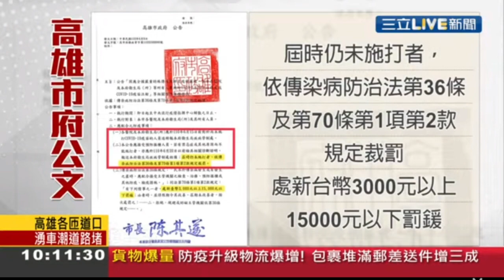高雄醫護不打疫苗將開罰？陳其邁：目前不罰 但務必達100％2021 06 12 10 12 17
高雄市目前醫護人員接種武漢肺炎（新型冠狀病毒病，COVID-19）疫苗的比例已達86%，網傳市府發公文要求各醫院、衛生局所及工作人員等，6月20日前要完成接種，否則將裁罰，衛生局今在防疫記者會上回應，開罰與否是由中央統一處理，目前不開罰，陳其邁則拜託醫護人員，務必達到百分之百的目標。

高雄市政府6月9日公告要各醫院、衛生局所在6月15日前對於未接種疫苗的人員造冊，若有禁忌症或其他原因不能施打者，於6月20日檢具相關證明，報送衛生局疾病管制處核備，屆時仍未施打者，依傳染病防治法第36條及第70條第1項第2款裁罰3000元以上、1萬5000元以下罰鍰。

高雄市衛生局長黃志中表示，自3月22日以來，高雄市已接種醫療院所醫事人員共計86%，因應當前疫情嚴峻，醫院是為不容有失的防疫堡壘，目前以勸導為原則不會開罰，打疫苗不只是接種者的事，更是避免成為醫院的防疫破口，也請醫院配合加強勸導，提升疫苗涵蓋率100%。